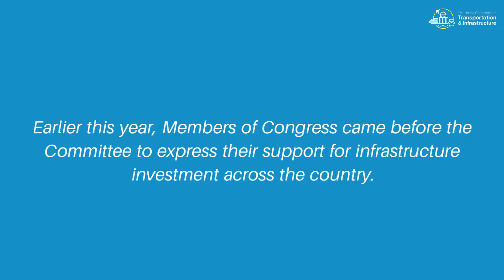Members' Day Hearing